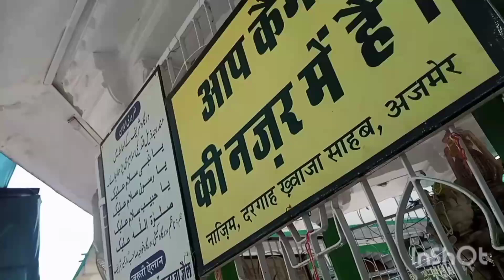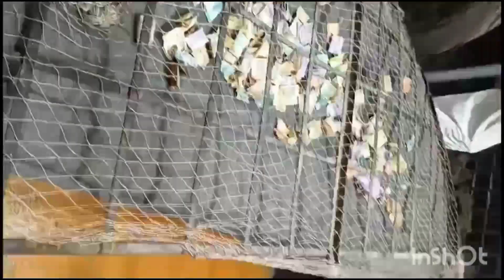ajmer rail station, anasagar lake,khwaja garib nawaj dargha।ajmer dargha deg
ajmer rail station, anasagar,khwaja garib nawaj dargha।ajmer dargha deg
 dargha।ajmer dargha deg